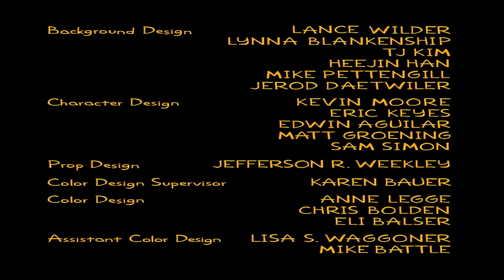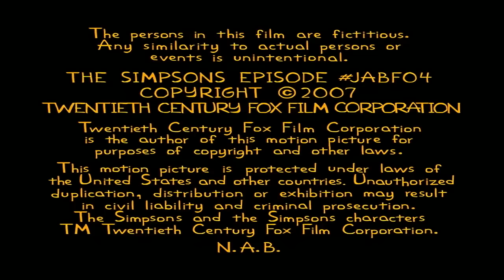Pequeña niña grande 5/5 los simpson